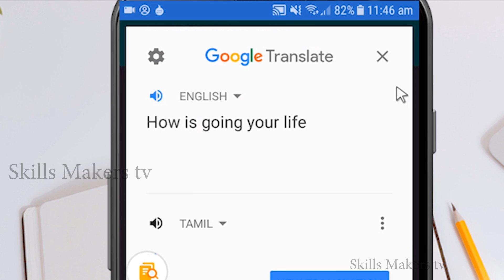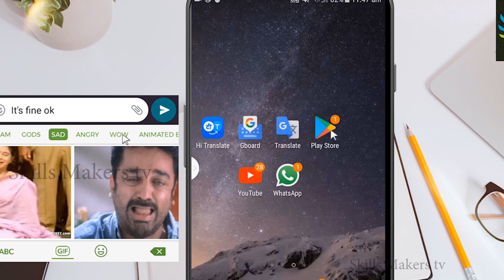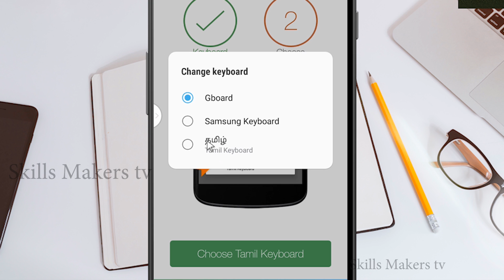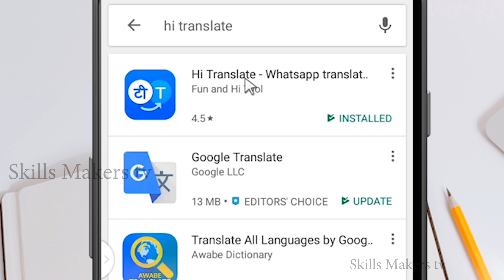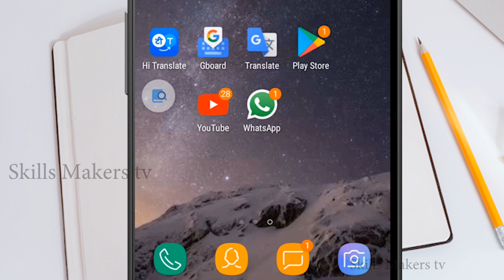இந்த Buttonனை கிளிக் செய்தலே தமிழ் message Englishஆக சென்றுவிடும்-English to English chat✅✅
English to English chat:வணக்கம் friends இந்த வீடியோவில் நாம் பார்க்க போவது, உங்களுக்கு English தெரியவில்லை என்றாலும் உங்களின் நண்பர்களோடு English to English chat (english to english speaking, English to english talking,)
போன்றவற்றை தமிழில் எழுதி (message)அதை அப்படியே ஆங்கிலமாக மாற்றி தமிழில் பேசி அதை Englishசகா மாற்றி எளிய முரையில் உரையாட முடியும்
இதை நாம் whatsapp app,facabook, போன்றவற்றில் (english to tamil in whatsapp,chat translate in tamil,type tamil in android phone,type in tamil in whatsapp,)பயன் படுத்தி கொள்ளலாம்